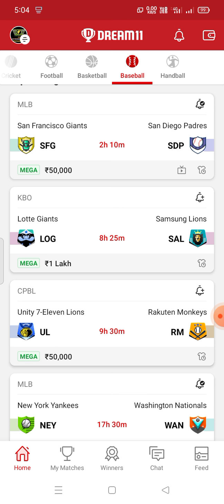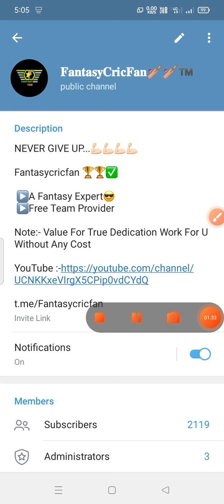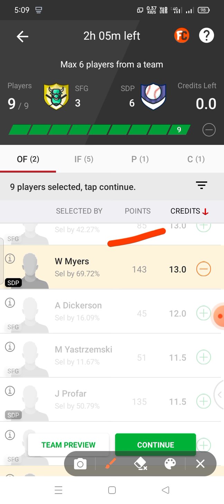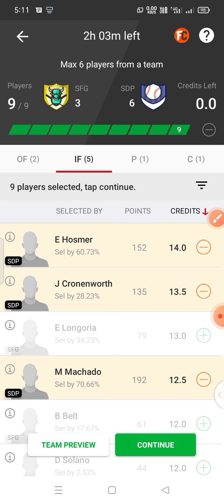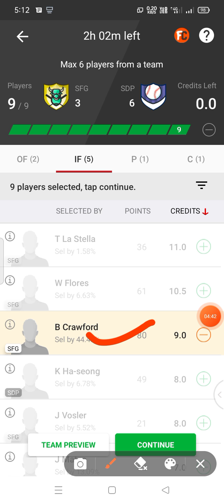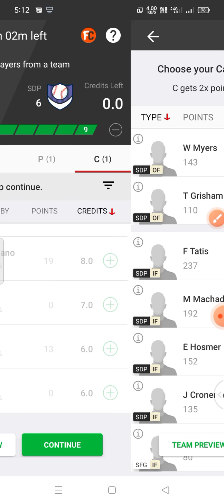SFG vs SDP Dream11 Team ! sfg vs sdp dream11 ! sfg vs sdp ! sfg vs sdp dream11 prediction ! sfg sdp